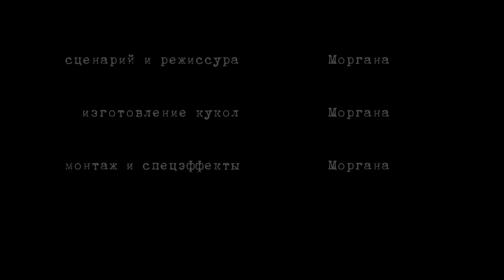Bethlehem - Wahn schmiedet Sarg [visual interpretation]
"Wahn schmiedet Sarg" taken from the album "Bethlehem".